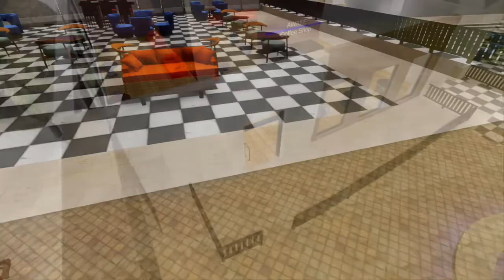Llama Survival - Cancun Level Overview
Overview of the new level - Cancun! Showcasing the key level features of the beach, bar, and main lobby.

Llama Survival is now available on Android and iOS!

In a world overrun by zombies, one llama fights for survival against the zombie hoard.

🔥 Fight off the zombie hoard on real-world inspired levels across the globe!
🔥 Beware of strong bosses with unique skills and abilities!
🔥 Choose from a variety of weapons, customization options, and powerups to survive as long as you can!
🔥 Find your optimal loadout to claim the top spot on the global, cross-platform leaderboards for great rewards!
🔥 Rotating weekly challenges provide unique gameplay options and greater rewards!
🔥 New guns and new levels regularly added!